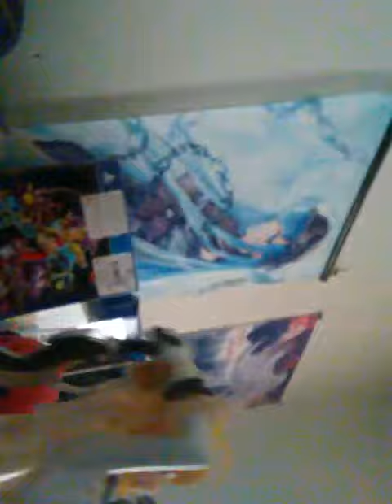She lives!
Thank you super glue!